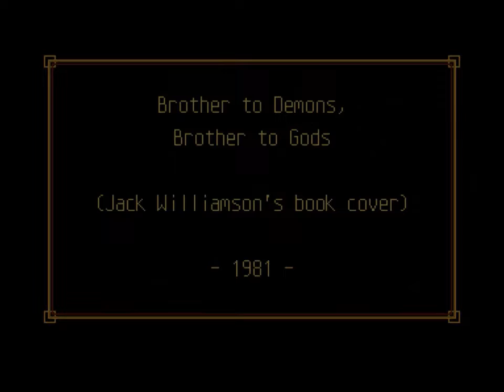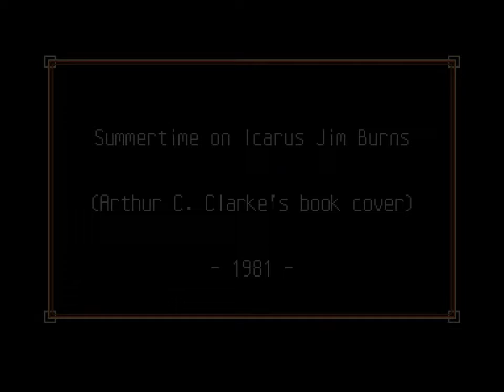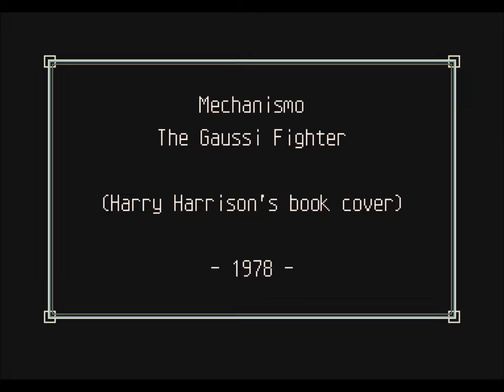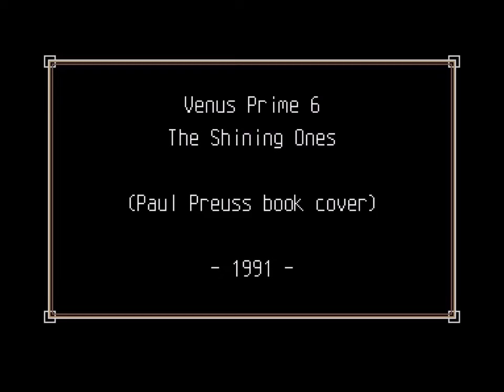MMoDA Fantasy Masters 0x0A - Jim Burns - Atari ST/STe slideshow - by pépé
Jim Burns is, with Roger Dean and Tim White, of of the best british SF and fantasy illustrator from the 80s and 90s. This exhibition presents his amazing works.
We wish you a very pleasant visit.